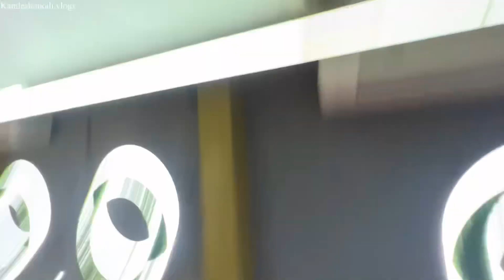સવારે 5 વાગે ઉઠી ભાવનગર વિડિઓ બનાવ્યો પછી રાજકોટ કાઠિયાવાડી હોટેલ શુટિંગ